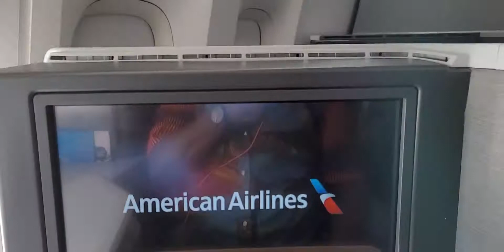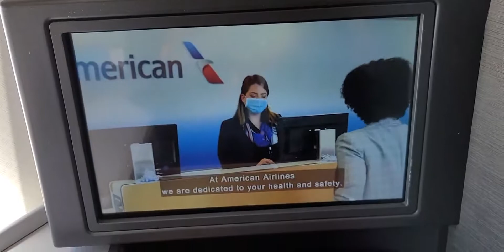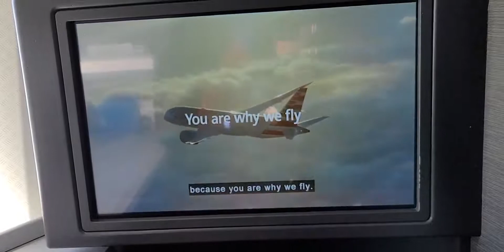American Airlines Boeing 777-200ER business class experience Miami to CHARLOTTE Airport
American Airlines 777-200ER roars out of Miami International Airport with a stunning view of Miami beaches.